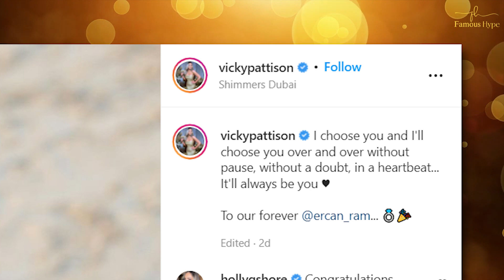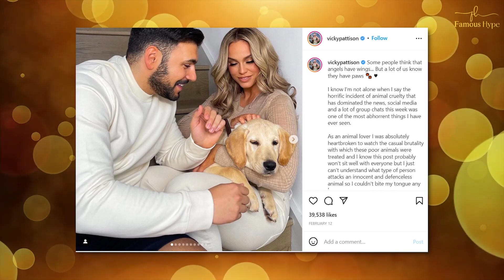Inside Vicky Pattinson’s Dubai holiday where she got engaged to fiance Ercan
Former Geordie Shore star Vicky Pattison is engaged to her boyfriend of three years, Ercan Ramandan.
She took to Instagram to reveal to her fans that her fiancé Ercan had got down on one knee on their Dubai holiday.
A second photo showed Vicky's stunning engagement ring.
She wrote alongside the snaps: "I choose you and I'll choose you over and over without pause, without a doubt, in a heartbeat... It'll always be you."
"To our forever @ercan_ram," Vicky added.
The star managed to hide her proposal from her social media following for a number of days before confirming the news.For that reason ,Vicky's fans were convinced that Ercan had popped the question
Couple of hours before the big announcement,She shared a bikini snap, cleverly hiding her ring finger out of sight.
It was one of many posts that saw Vicky keeping her wedding ring finger away from the camera in a bid to keep the secret.
On the 20 th February, the star posted her first snap from Dubai's luxurious Aura Skypool - where she could be seen sipping on an alcoholic drink.
The star ensured that the photo was taken on her right, keeping her left hand - and the sparkling ring - blocked from view by her abs.
A second snap, on Monday morning, showed Vicky dressed in a matching two-piece outfit, with black and white detailing.
The TV personality hid her left hand in her blonde hair, pushing it away from her face to reveal her glamorous make-up look.
In the wake of their exciting news, Vicky's friends and fans have rushed to share their congratulations. Chris Hughes wrote: "This is amazing, deserved this both," and branded them as "great people".
Dr Alex George also wrote: "Congratulations," followed by a string of heart emojis, while pregnant Emma Connolly penned: "CONGRATULATIONS GORGEOUS LOVE BIRDS! The best the best the best!!! Xxxxx".
Olivia Bowen added: "OMG CONGRATULATIONS MY ANGELS," as Maura Higgins shared her congrats alongside a series of applauding emojis.
Vicky and Ercan began dating in early 2019 before moving in together in August 2019.
The pair have been going from strength to strength but Vicky recently revealed they aren't ready to have children just yet.